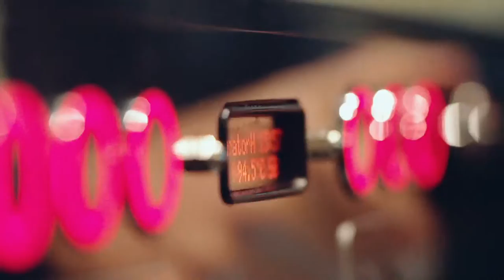Discover Generator Berlin Mitte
Generator Berlin Mitte is right in the heart of the city. Formerly two 19th century office buildings, it’s now fused into one arts-focused über hostel.

Forget New York. This is the real city that never sleeps. Berlin’s renaissance has made it one of the most appealing cities for artists and musicians, its reputation cemented as a cultural powerhouse where epic party nights aren’t just one-offs.